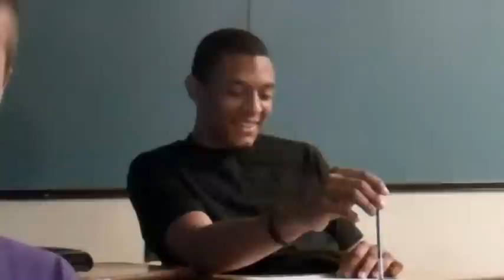Welcome to Publications!